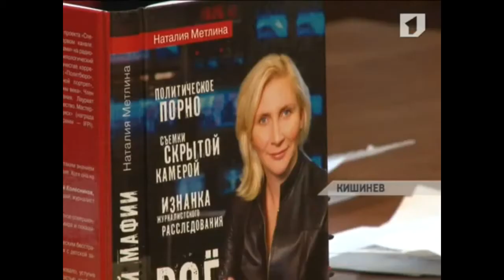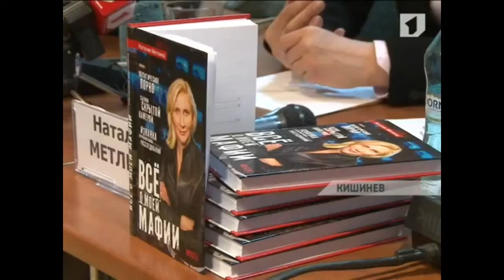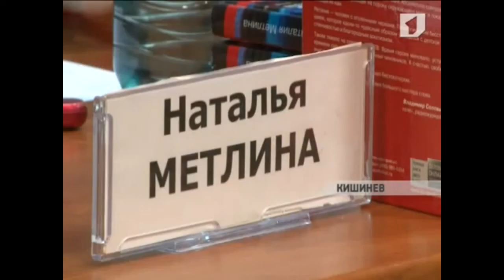Metlina v Kishineve